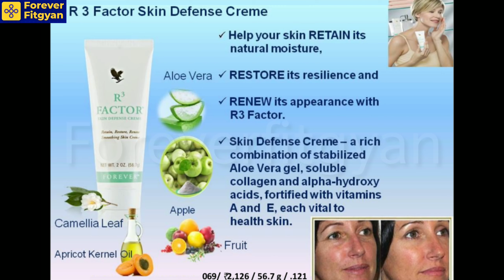Forever R3 Factor Benefit in Hindi | Skin care Forever living products | How to use फॉरेवर R3 फैक्टर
Forever R3 Factor Benefit in Hindi | Skin care Forever living products | How to use फॉरेवर R3 फैक्टर | फॉरेवर R3 फैक्टर के फायदे हिंदी में

Watch this :-